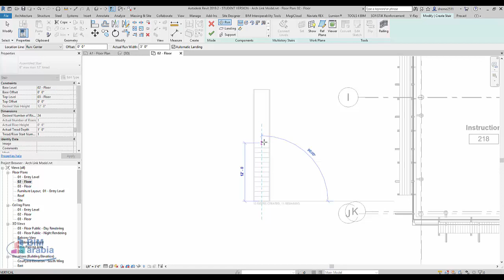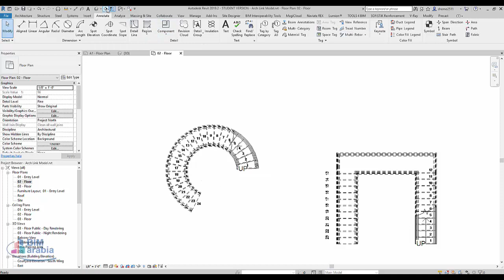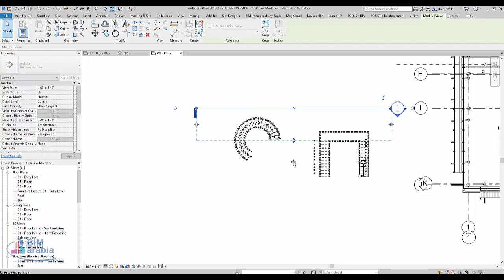Component Based Stair Annotating Tagging Stair revit